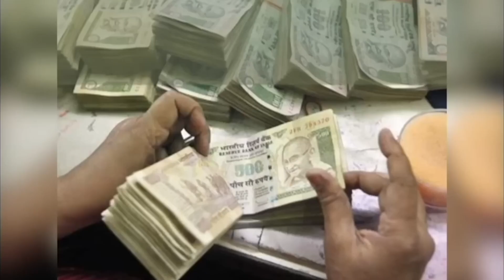आज का lovetip 01 अप्रैल को करें ख़ास प्रयोग aajkalovetip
प्यार को पाने का आसन तरीका,,,,,

BANK DETAIL
BANK AXIS
BRANCH SHALIMAR GARDEN EXTN. GHAZIABAD UP 201005आज का लवटिप 03 जनवरी प्यार होगा सफल करें ये खास उपाय, संतोष संतोषी जी की सटीक वशीकरण तंत्र